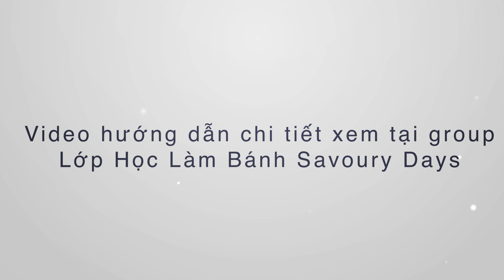LỚP HỌC LÀM KEM ONLINE - QUÀ TẶNG KỈ NIỆM 1 NĂM SD MỞ LỚP ONLINE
Khoá học làm kem online là món quà SD team dành tặng tất cả các bạn của SD nhân kỉ niệm tròn 1 năm Savoury Days mở các lớp học làm bánh online, để cảm ơn các bạn đã luôn ủng hộ các hoạt động của SD :)
Hiện 2 phần của bài học đã được đăng trong nhóm facebook "Lớp học làm bánh Savoury Days". Các bạn quan tâm có thể vào nhóm lớp học tại
Các bạn gửi yêu cầu vào nhóm và chờ admin duyệt nhé.
Tụi mình rất hi vọng chuỗi bài học làm kem này sẽ mang đến cho các bạn 1 mùa hè mát rượi và thật thơm ngon ;)